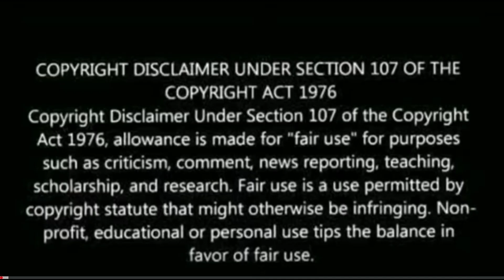Athadu COMEDY FIGHT scene | MAHESH BABU fight scenes | Trisha, Tanikella B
About this video: This is a reaction video on athadu comedy scene,

ATHADU | Athadu movie comedy scene reaction | brahmanandam comedy scenes | mahesh babu | Trisha |

Tanikella Bharani Comedy Fight - Athadu Comedy Scene

Athadu Movie Comedy Scenes - Maheshbabu, Trisha